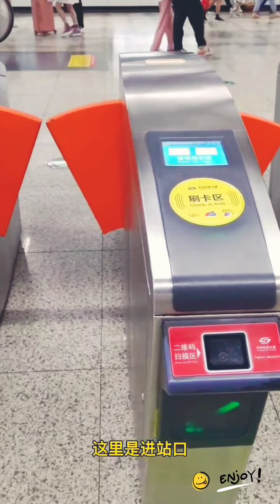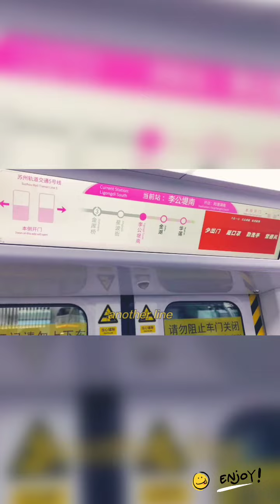Underground Train Vlog | Metro Train in China | Advanced Technology of China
About transportation system in all over the world,china is one of the most papular country.china have made  many advanced technology like fast train,bullet train,magnet train,energy saver cars and underground train network,which is make country more advance and easy to go anywhere in less time.train system in china is very safe and amaizing.in my experience i love china train system and other transportation.
Come to china and enjoy your life facelities.

1 China metro system
2 Underground train in china
3 Train vlog in china
4 Subway vlog
5 China underground train
6 Tour in underground train
7 Travel in underground train
8 Fastest underground metro train in china
9 china train
10 train in china
11 train
12 train station
13 exploring world
14 china train
15 underground train china